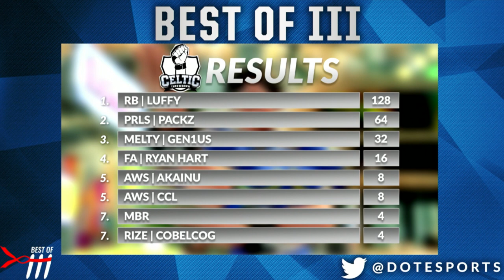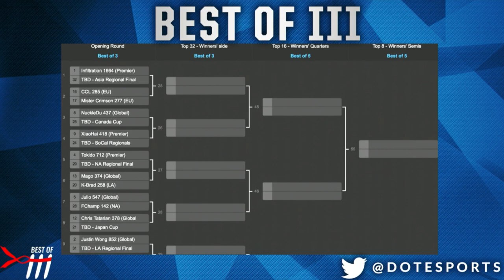Best of III | Julio Fuentes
Danke, Raptor and Ace hold down the fort on this episode of Best of III. Echo Fox's Julio Fuentes joins Danke for a brief interview about his recent win at ECT and his future travels to Japan.